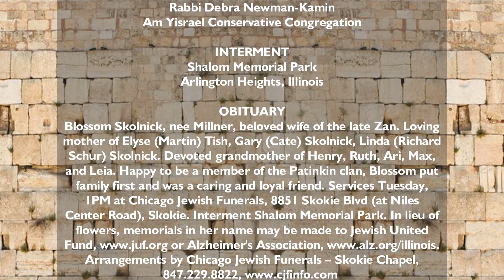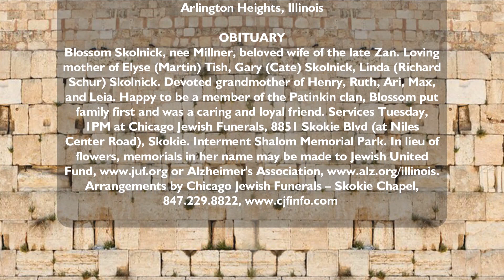Blossom Skolnick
Blossom Skolnick, nee Millner, beloved wife of the late Zan. Loving mother of Elyse (Martin) Tish, Gary (Cate) Skolnick, Linda (Richard Schur) Skolnick. Devoted grandmother of Henry, Ruth, Ari, Max, and Leia. Happy to be a member of the Patinkin clan, Blossom put family first and was a caring and loyal friend. Services Tuesday, 1PM at Chicago Jewish Funerals, 8851 Skokie Blvd (at Niles Center Road), Skokie. Interment Shalom Memorial Park. In lieu of flowers, memorials in her name may be made to Jewish United Fund, or Alzheimer's Association, Arrangements by Chicago Jewish Funerals - Skokie Chapel, ,